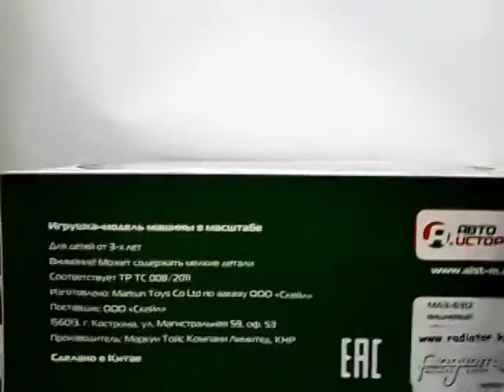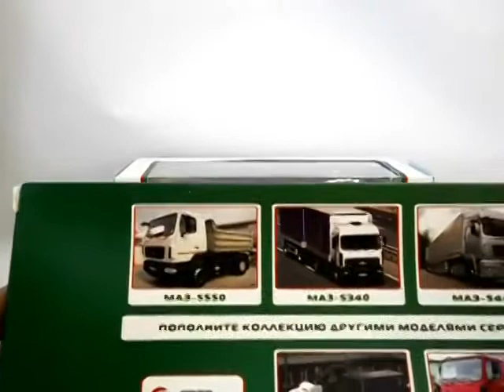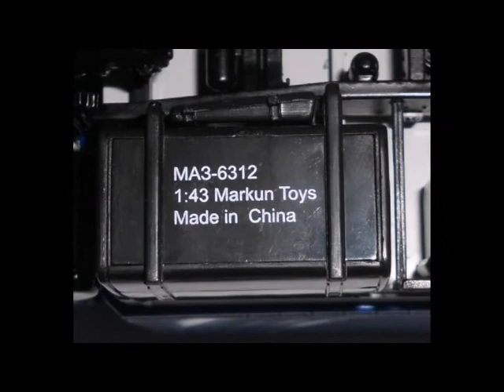МАЗ-6312,Автоісторія.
Огляд новинки МАЗ-6312,Автоісторія.